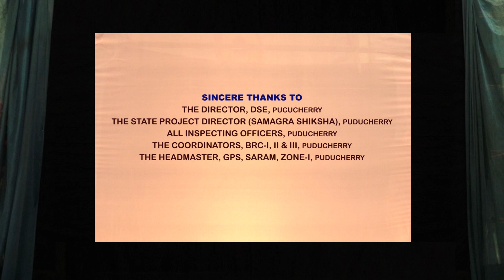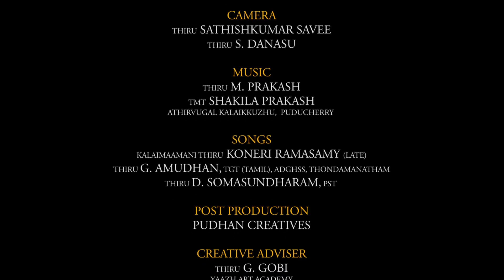ENROLEMENT DRIVE - AWARENESS PUPPET SHOW - PART 1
CONCEPT CREATED AND DEMONSTRATED BY D. SOMASUNDARAM, PST, GPS- SARAM